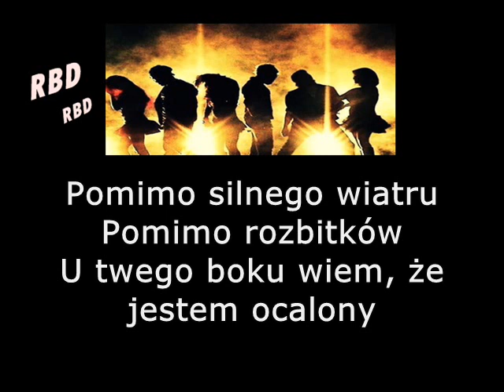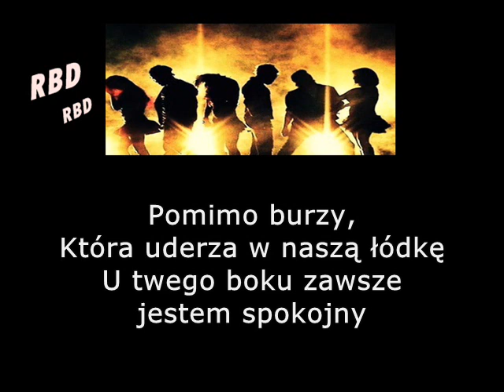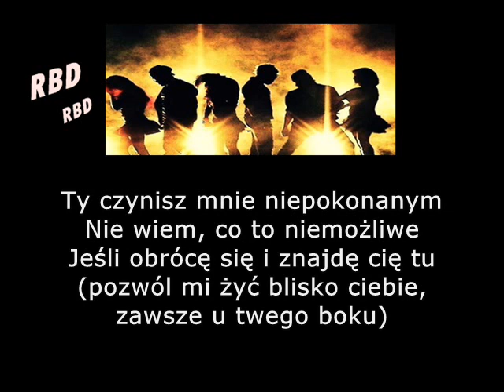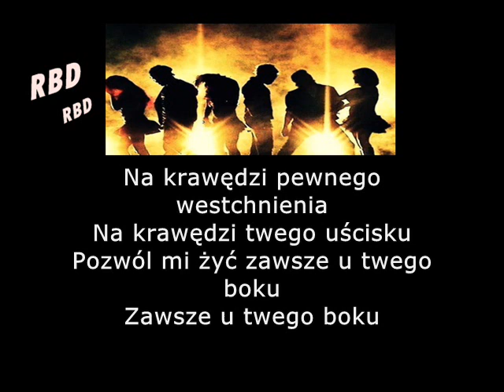RBD A Tu Lado Tłumaczenie PL